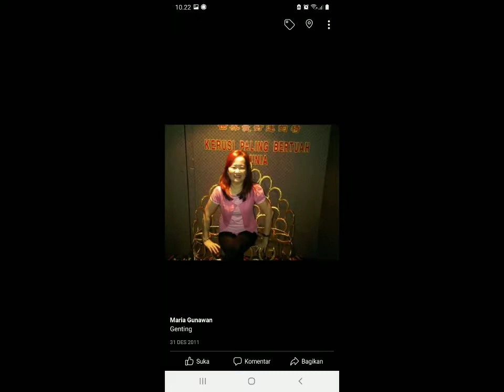O Betapa Bahagia (Cipt: fr.Lory).Cover AJ Andriani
O Betapa Bahagia(Cipt : fr.Lory)

1*O betapa bahagia Kau berikan padaku
Bukti cinta padaku semua Kau ciptakan
    Ref: Akan kupersembahkan kepada-Mu,Tuhan
             Seluruh niat cinta hatiku
              Akan kupersembahkan kepada-Mu,Tuhan
 2* Kasih abadi Kau limpahkan kepada diriku
Bukti cinta padaku,dosa Kau ampuni
        Ref :